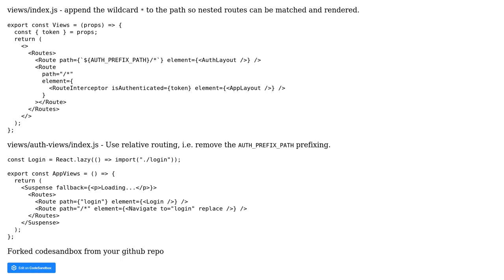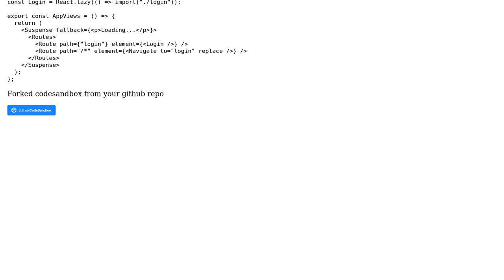Navigate on React router dom v6 loop problem (2 Solutions!!)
Navigate on React router dom v6 loop problem

With thanks & praise to God, and with thanks to the many people who have made this project possible! | Content (except music & images) licensed under CC BY-SA | Music | Images & others | With thanks to user Ugurcan Ucar user Rohit Sharma user Drew Reese and the Stack Exchange Network Trademarks are property of their respective owners. You are responsible for your own actions.